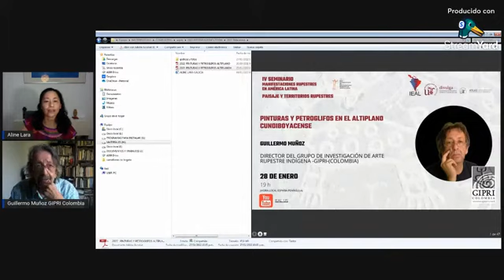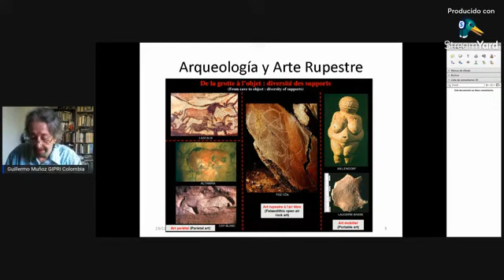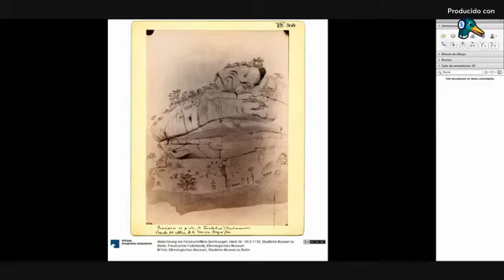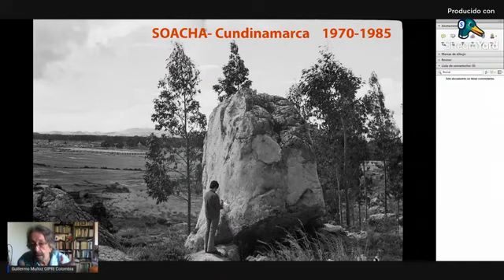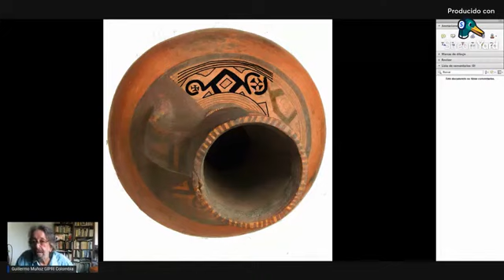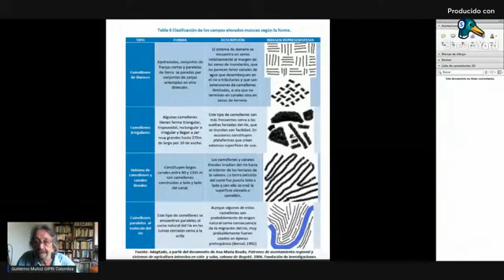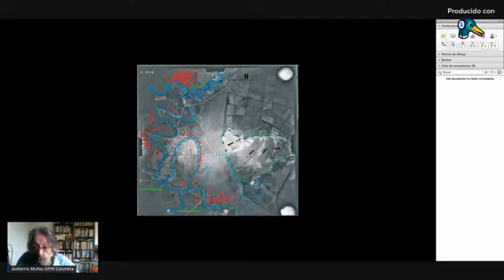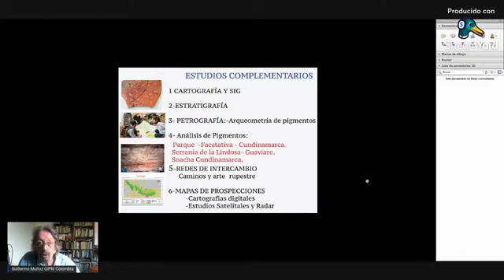IV Seminario Manifestaciones Rupestres en América Latina: Guillermo Muñoz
Seminario manifestaciones rupestres en América Latina. PAISAJE Y TERRITORIOS RUPESTRES.

Guillermo Muñoz del director del Grupo de Investigación de Arte Rupestre Indígena -GIPRI-(Colombia), nos presenta la conferencia: Pinturas y petroglifos en el altiplano cundiboyacense.

Colaboran: Instituto de Estudios sobre América Latina; Unidad Científica y Cultural; el grupo de Investigación ATLAS de la Universidad de Sevilla.
Coordina y organiza: Dra. Aline Lara Galicia.